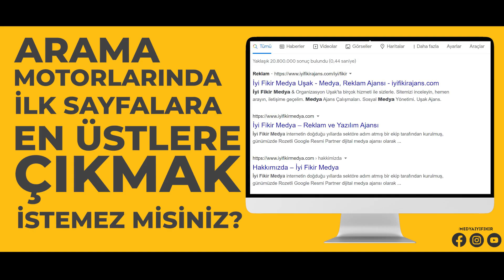SEO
SEO ile sizi rakiplerinizin önüne geçirecek çalışmalar üreterek markanıza değer katıyor, web sitenizin görünürlüğünü en üst düzeye çıkarıyoruz.😎
“Bence İyi Fikir”